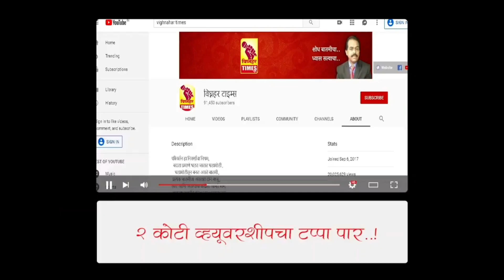शिवजयंती उत्सव 2022 संदर्भात माजी नगराध्यक्ष शाम पांडे यांनी पहा काय केले आवाहन?